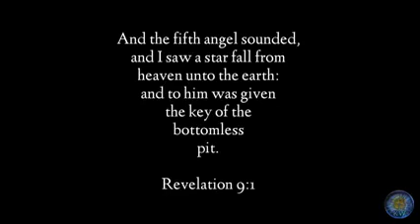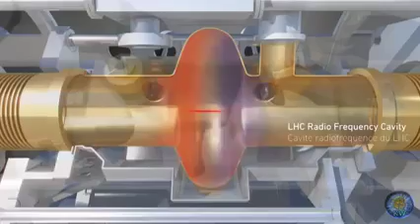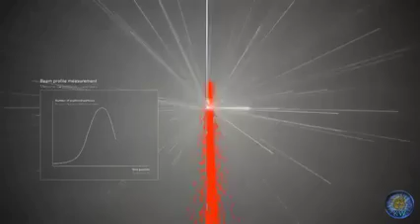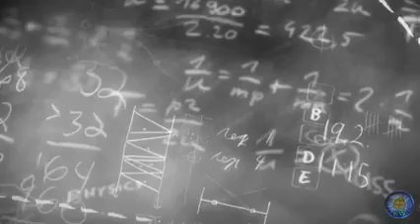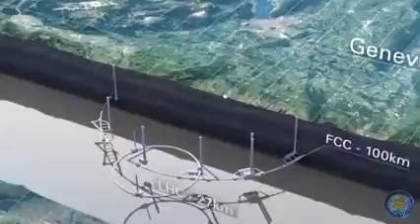CERNS ATTEMPTS TO OPEN DEMONIC PORTALS - JOIN US IN PRAYER AGAINST THIS WICKEDNESS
TIME TO COUNTERACT THE CERN AGENDA WITH WARFARE PRAYER BY USING THIS YOUTUBE LINK

FOR THOSE WILLING TO PARTICIPATE, HERE IS A SPECIFIC PRAYER TO HELP COUNTERATTACK DEMONIC PORTALS. SO ALL YOU NEED TO DO IS JUST WORK OUT WHAT 4PM (CEST) IS FOR YOUR CITY TO PLAY AT THE SAME TIME TOGETHER.

SCHEDULE OPENING: 4:00 pm Tuesday, Central European Summer Time (CEST) which is:
10:00 pm Tuesday, in Perth WA

5:00 pm Tuesday, in Kenya

4:00 pm Tuesday, in South Africa

7:30 pm Tuesday, in India

10:00 am Tuesday, in Washington, DC, USA

10:00 pm Tuesday, in Philippines

4:00 pm Tuesday, in France

3:00 pm Tuesday, in United Kingdom

6:00 pm Tuesday, in Dubai - United Arab Emirates

7:00 am Tuesday, in California, USA

PRAYER TO CONFESS OUT LOAD:

(Join us to say this prayer together in agreement)

Heavenly Father in the mighty name of Your Son Jesus Christ, we come bodly before your throne of grace today asking for your mercy upon the nations.

To Lord you know of CERN who are planning to open up demonic portals and claiming to be seeking dark matter and communicate to fallen angels.

In the name of Jesus Christ, we command all Satanic portals and all types of dark open gateways by CERN on the 5th of July 2022 to be closed, sealed and rendered powerless in Jesus mighty name!

We bind up every demonic force that is being planned to be released and come through this CERN portal to be hindered and blocked in Jesus mighty Name!

Lord if there are any gateways within and around our lives today, may they be filled with the Holy Spirit now in Jesus Mighty Name! May every demonic and human plan to bring about harm on mankind be forever dismantled, closed, and seal them today in Jesus mighty name!

Father, we command all types of dark gateways dismantling for good in Jesus mighty name!